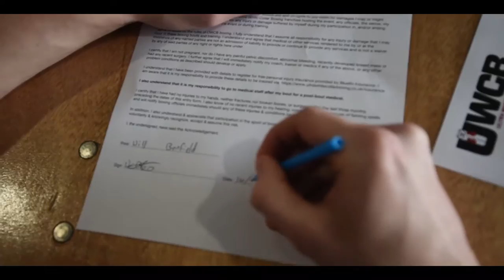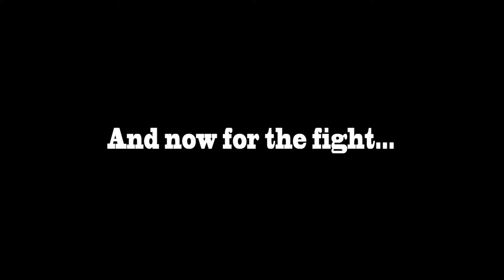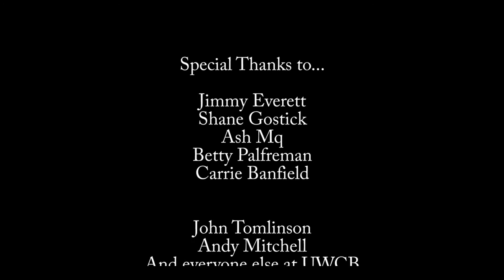WVM: Top Box (UWCB Documentary)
Thank you for everyone who supported me

My next fight is on 8th Sepember